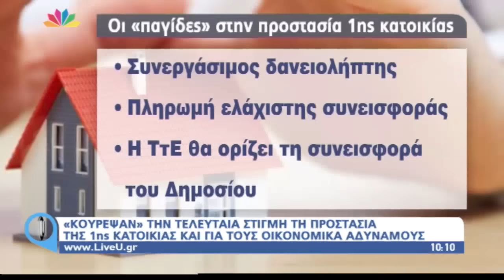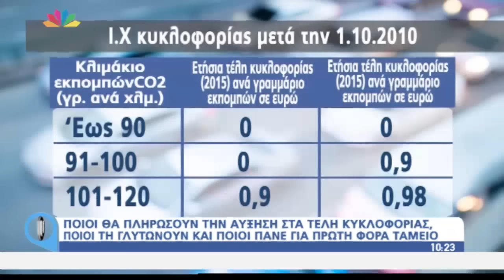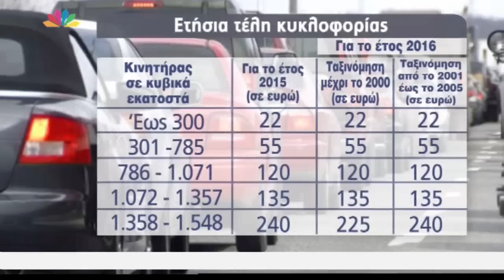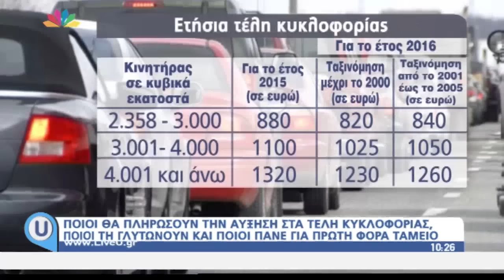Live U - 20.11.2015